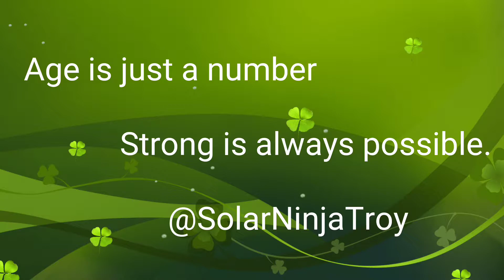training at the Edge gym Michigan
Conquered the floating monkey bars, the wing nuts and a tricky balance obstacle with fast spinning rollers.